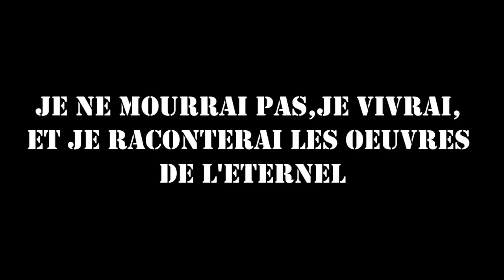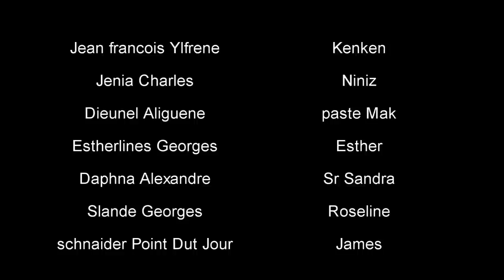ÈZILI PÈDI BATAY #9 | Zofanm al mande GEDEYON pardon | manman Niniz pranl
ÈZILI PÈDI BATAY
Li rakonte istwa yon demwazel ki relé niniz je yon lwa ou byen yon espri ki relé EZILI ki te chwazil demwazel la vin yon gro manbo kounyea Li vle kite sa m'en Li pakapab

Pa bliye patage proge a

Klike la pou ou ka wè lot epizod yo

Epizod #2

Epizod #3

Epizod

Epizod

Epizod

Epizod

Epizod

Epizod

image peter